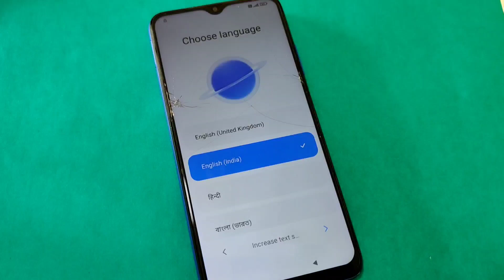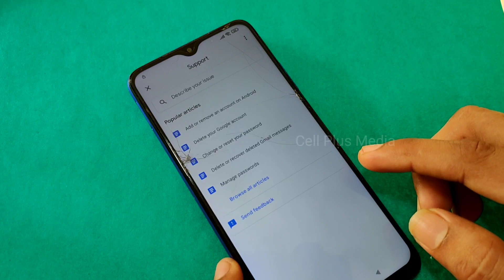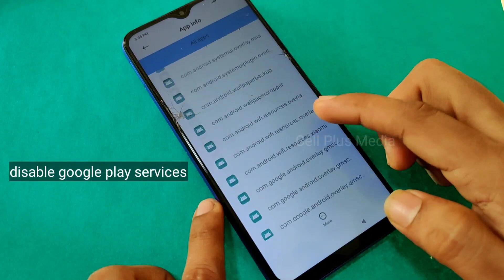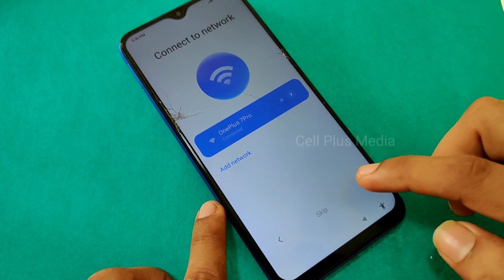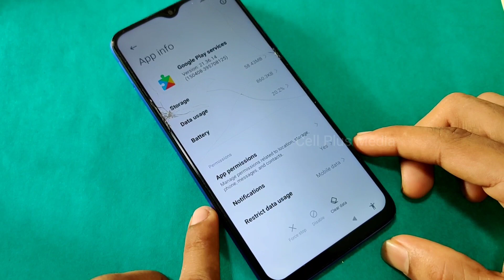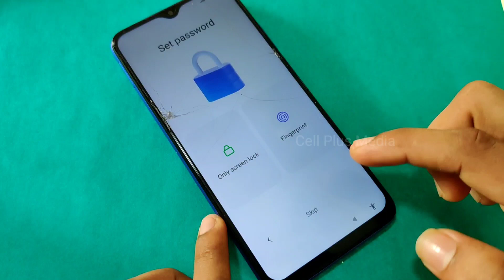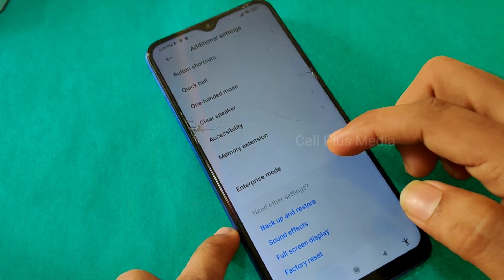Redmi 9 Power FRP Bypass Android 11 Final Update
Redmi 9 Power FRP Bypass Android 11